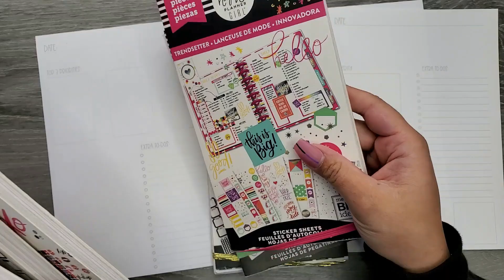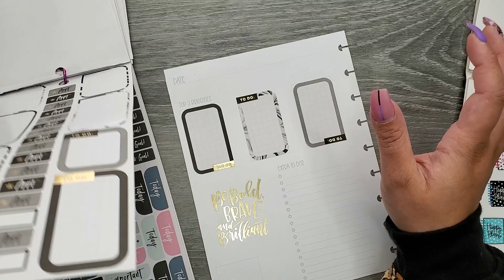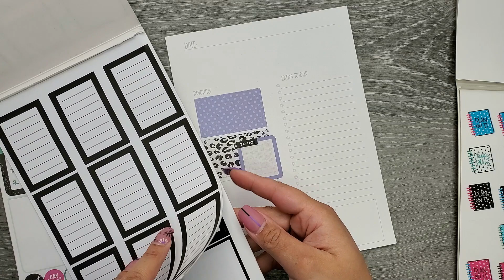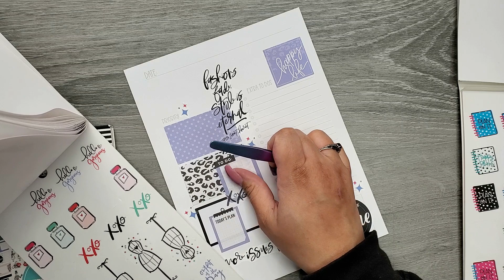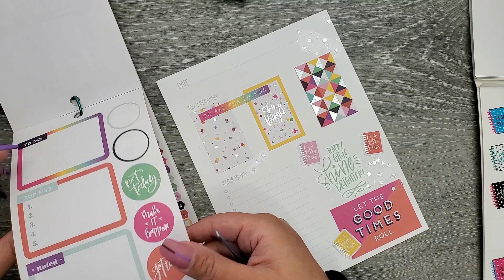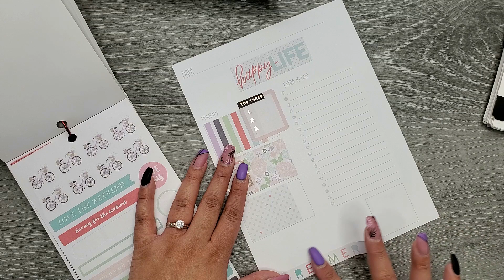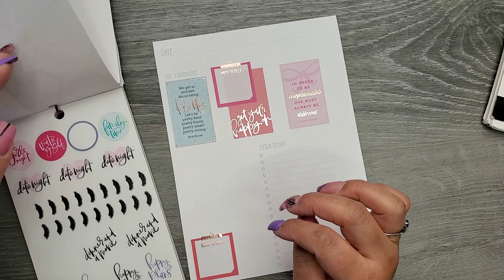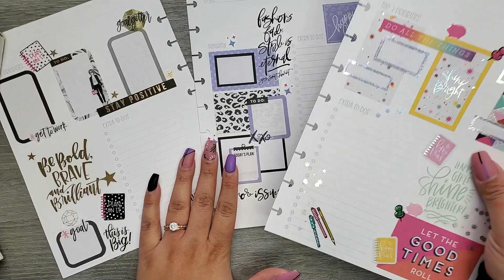DAILY SHEETS PLAN WITH ME WEEK 6